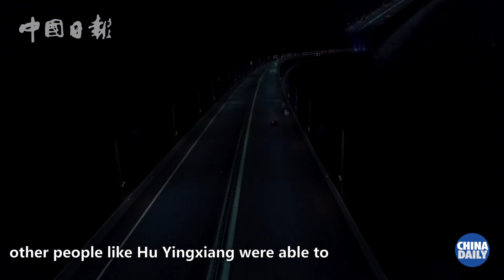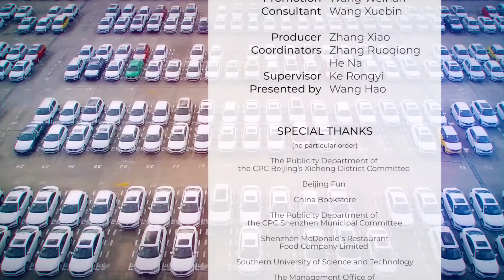The Hong Kong-Zhuhai-Macao Bridge :Building Bridges to the Greater Bay Area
The Hong Kong-Zhuhai-Macao Bridge aims to increase connectivity within the Greater Bay Area. Watch to see how!